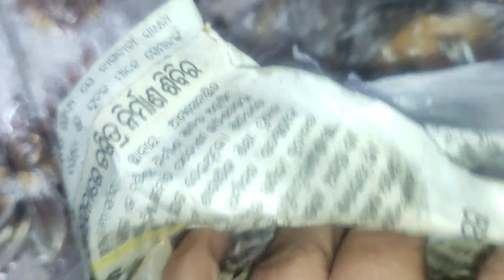2022 ra last vlog Sng ra